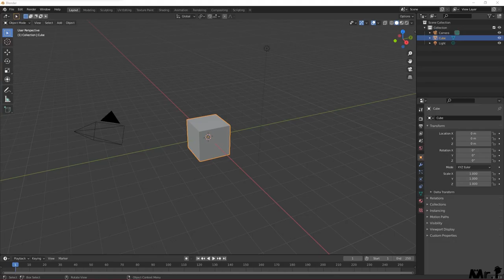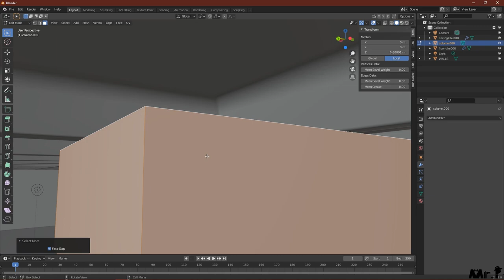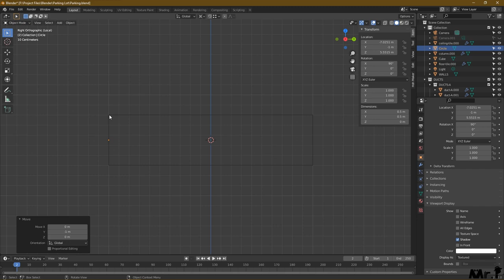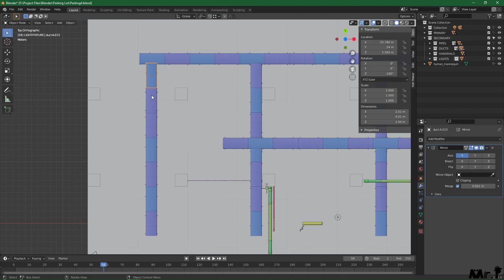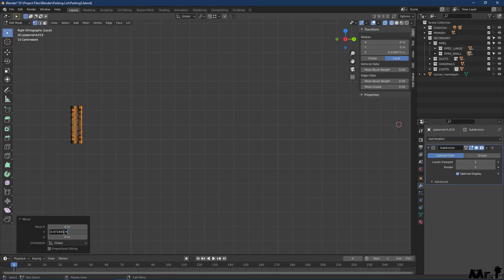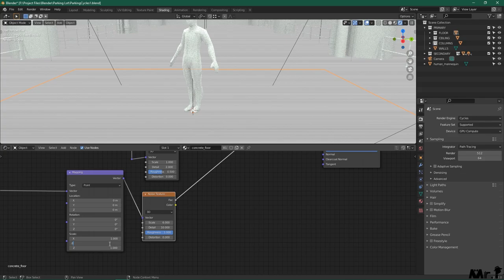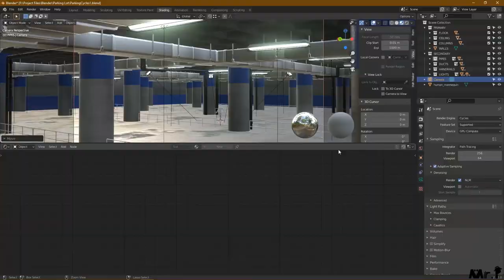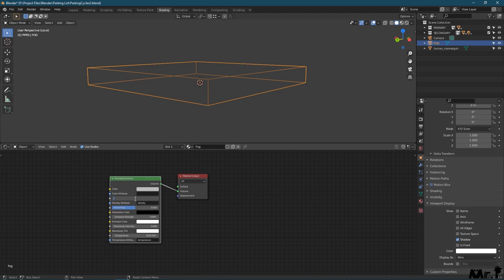PARKING LOT || 3D Modeling and Rendering in Blender || Timelapse || Mr.P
My Equipment:
- Photoshop CC
- Blender
- Huion Kamvas 16 Pro
- After Effects